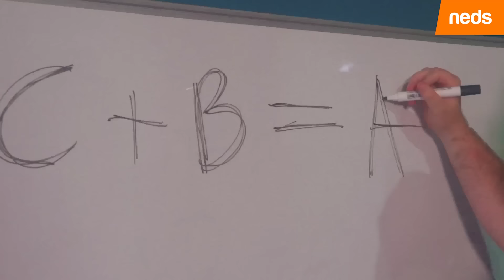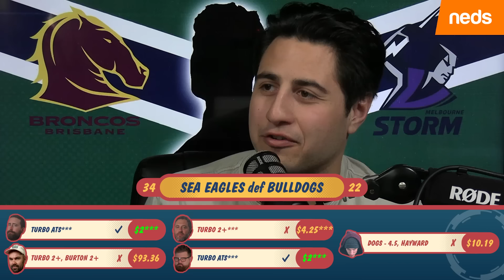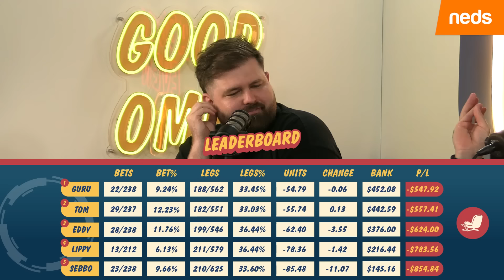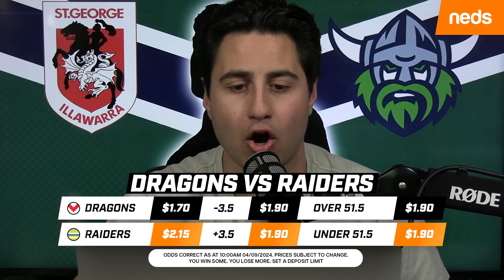About Even - Rnd 27: Spoon Bowl Punts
The last week of the regular season is here and we plan on seeing it out with a few bangs.

On the show:
00:00 - Accountability
20:38 - Broncos v Storm
25:00 - Tigers v Eels
32:36 - Bunnies v Roosters
40:27 - Dragons v Raiders
48:07 - Bulldogs v Cows
53:54 - Panthers v Titans
57:56 - Manly v Sharks
01:02:38 - Knights v Fish
01:06:00 - Unit Scooper & Hot Seat

Whatever you bet on, Take it to the Neds Level.

What’s gambling really costing you?. Set a deposit limit.

Eligibility requirements apply. T&Cs apply and available on website.